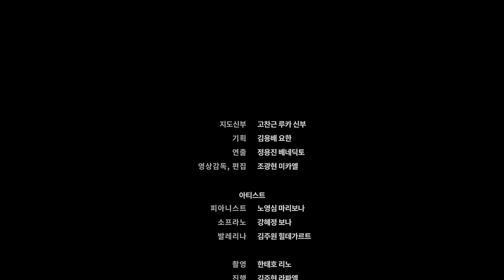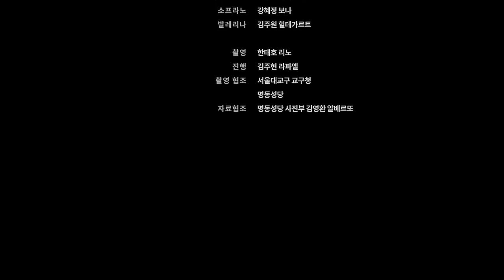명동대성당 축성 120주년 기념 공연 - 내 한평생 주님의 집에 살며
소프라노 강혜정, 발레리나 김주원, 피아니스트 노영심
그리고 명동대성당의 120년 여정

＊일시/장소 : 2018년 6월 2일(토) 오후 8시 / 명동대성당 성모동산